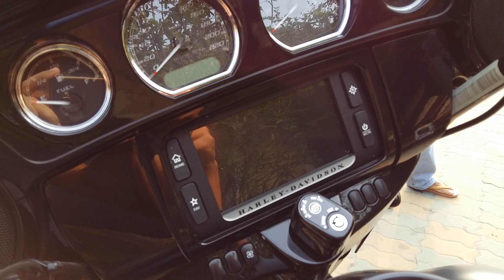Giàn Harley Davidson siêu ngầu đậu ở Tiền Giang